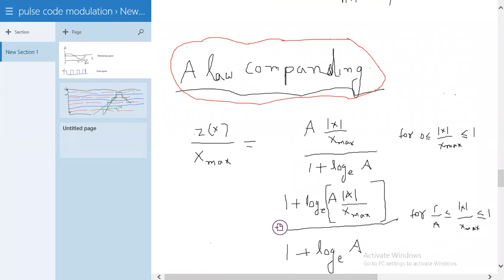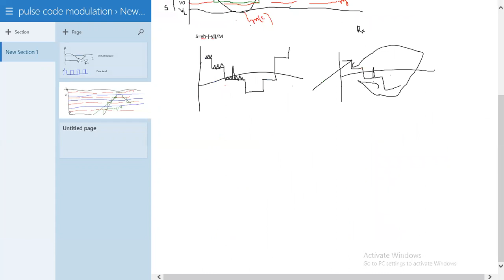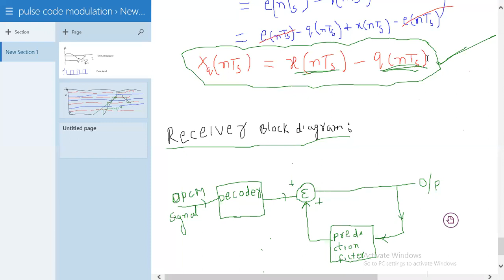DC-IH-31-08-2020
DELTA MODULATION